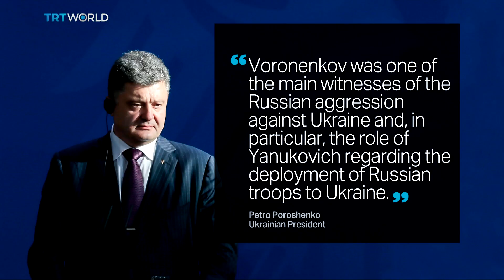Kiev Killing: Politician's assailant dies after being shot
Denis Voronenkov, was shot and killed by an assailant in the centre of the Ukrainian capital of Kiev on Thursday. TRT World's Nafisa Latic reports.